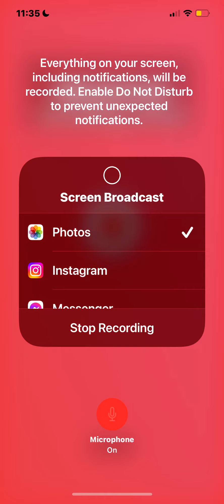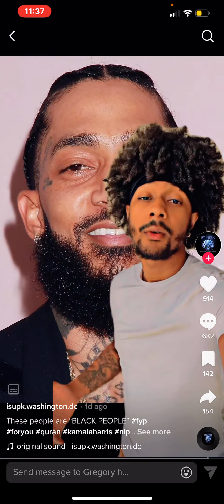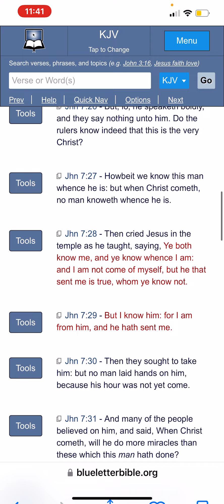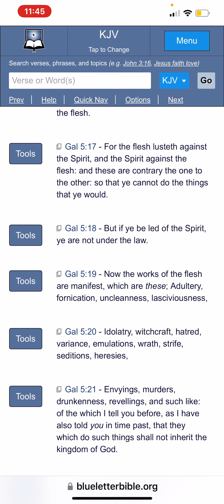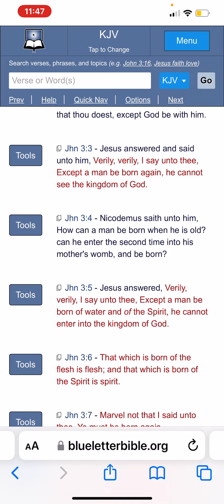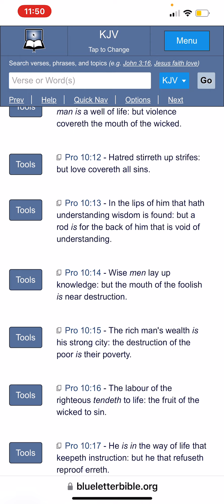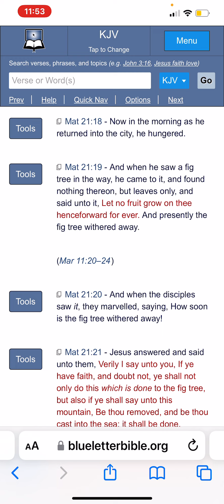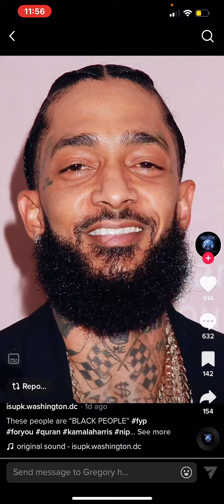Judge Not According to Appearance